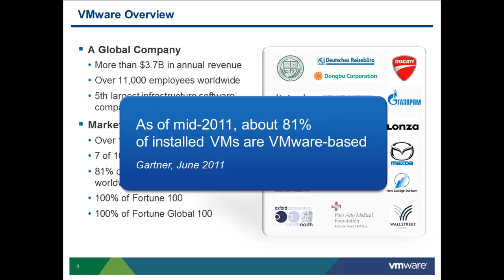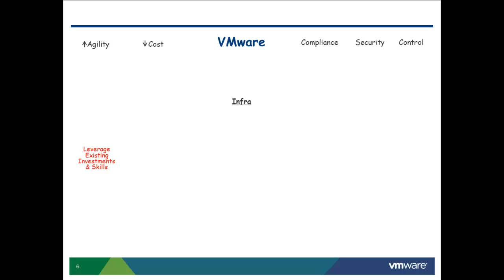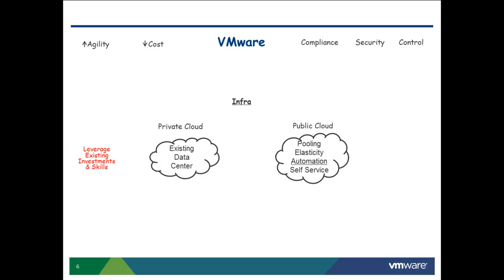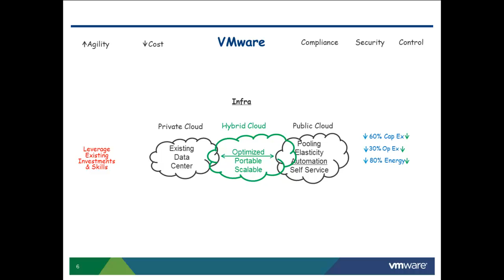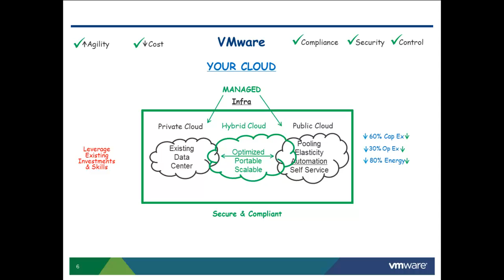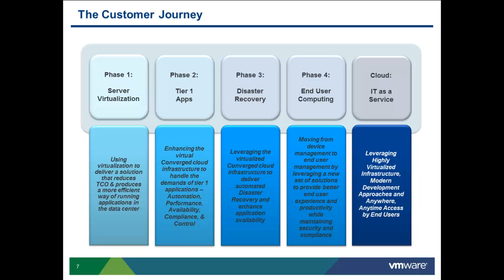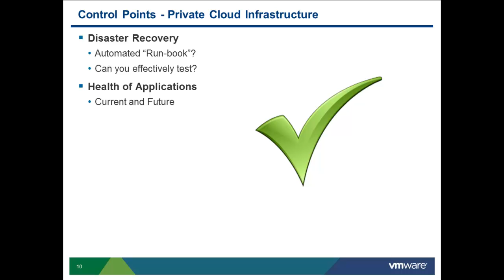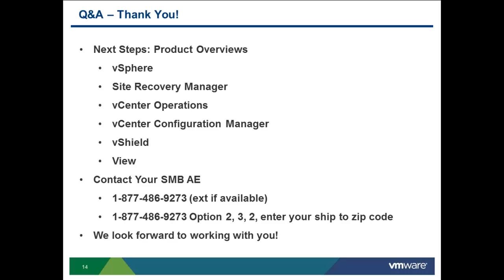VMware SMB Solution Overview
Start building your SMB cloud today!